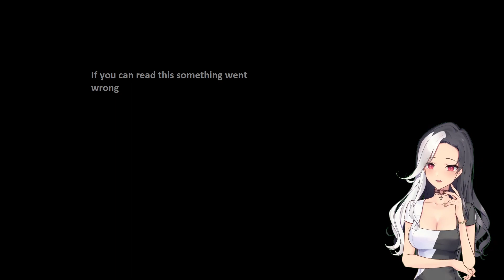Still feel like I'm not getting the most out of the nemesis system